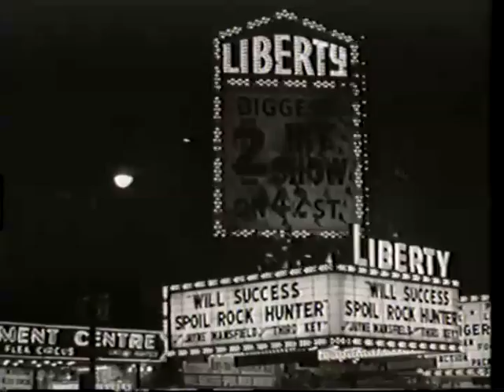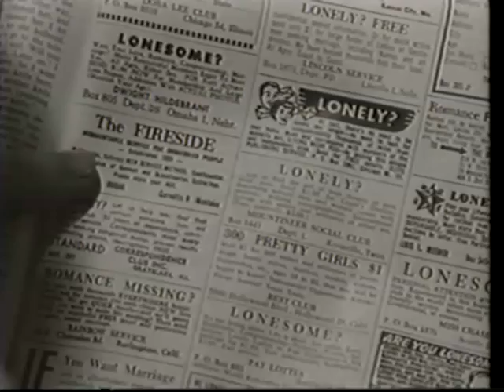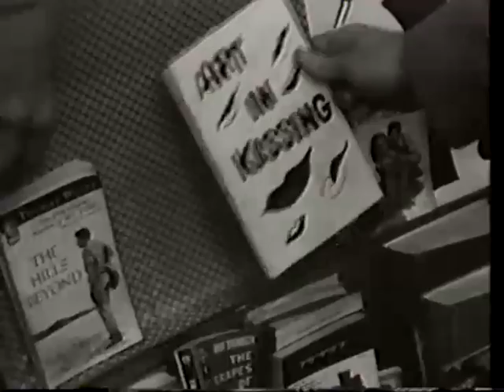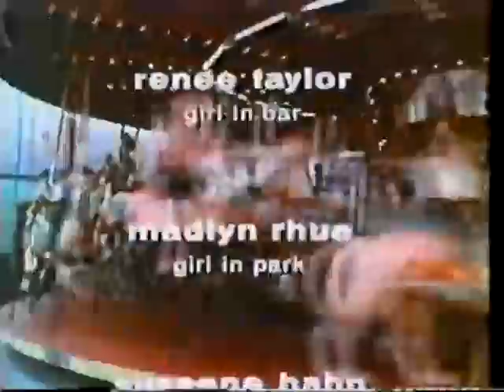The Kiss - Film short - 1958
Charming short film from 1958. Nominated for Academy Awards, best live action short film category. 28:50 minutes.

CAST:
David Brenner - young man
Teddi Landess (Helen Richman) - 2nd date
Julie Reilly - 1st date
Jana Pearce - girl on beach
William Guhl - man in bar
Renée Taylor - girl in bar
Madlyn Rhue - girl in park
Suzanne Hahn - female necker
John Astin - male necker
Charles creasap - friend at work
Dorothy Heck - friend of a friend

Producer: John Patrick Hayes/Cohay Productions
Writer: John Patrick Hayes
Director: Everett Chambers